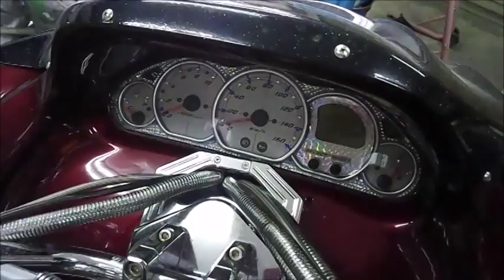マジェスティ マフラー加工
Japanese”kachiage!!”
Production all work in one factory♪